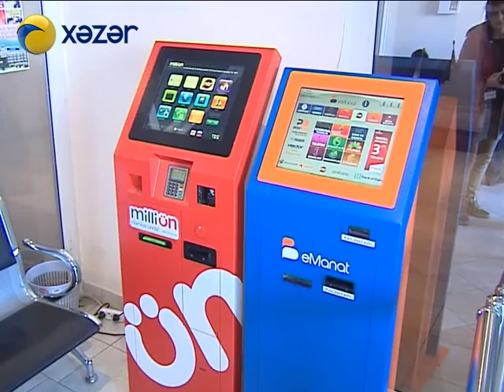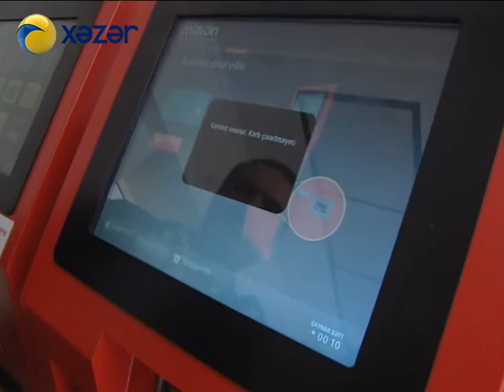Ödəniş terminallarına nəzarət zəifdir